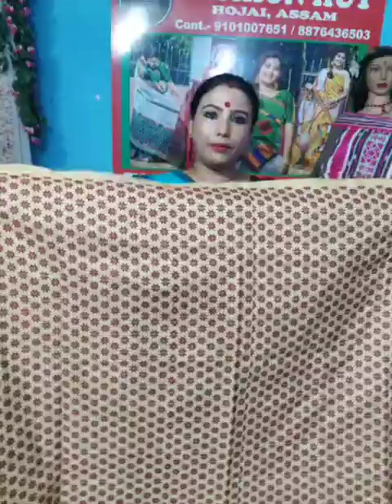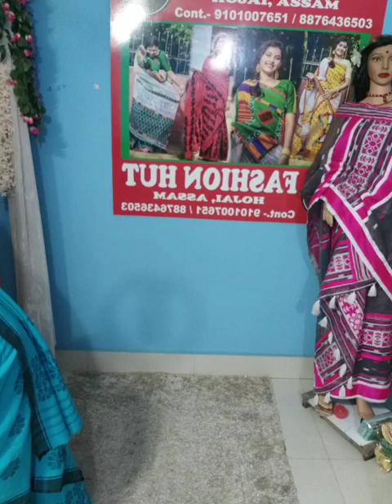mix pat contrast set 1500 only , hvy mix pat 3000,aru logote ase pure pat r new collection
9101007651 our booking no